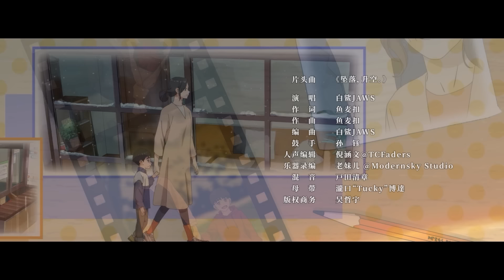《邂逅她的少女时代》第1话：返老还童，重启人生【搞笑 | 奇幻 | 治愈 | Made By Bilibili】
简介：邂逅她的少女时代
为拯救身患绝症的妈妈，不孝子董璀璨和神秘人签订“契约”，用自己的时间换回了濒临死亡的妈妈。痊愈后，妈妈严锦玉不仅变回了20岁时、身体尚还健康的状态。还依靠着自己超越“同龄人”的成熟、乐观，活出了曾经不敢想象的、更精彩的人生。然而，董璀璨为了不让妈妈担心，隐瞒了生命的真相，独自背负起了契约的代价。

00:00 Click to subscribe to watch more content
03:30 Join member to watch latest episode
15:00 More exciting content is available on MadeByBilibili